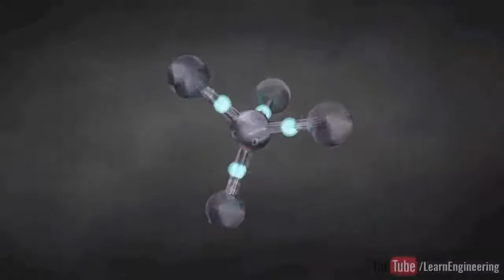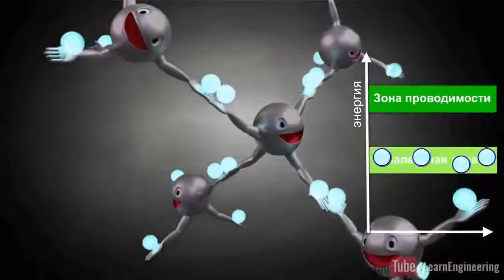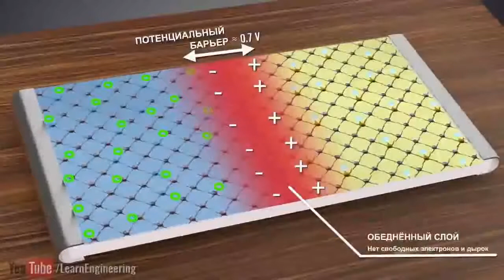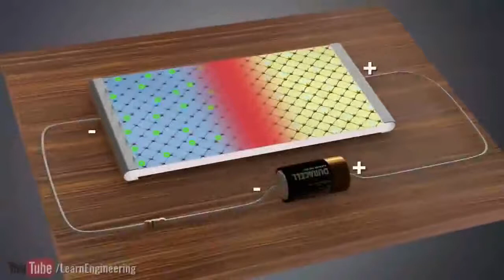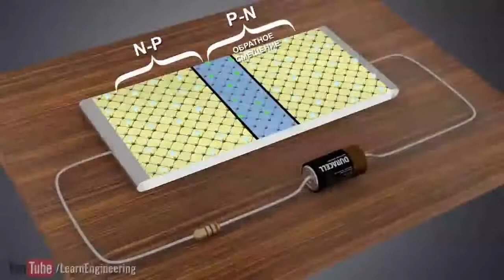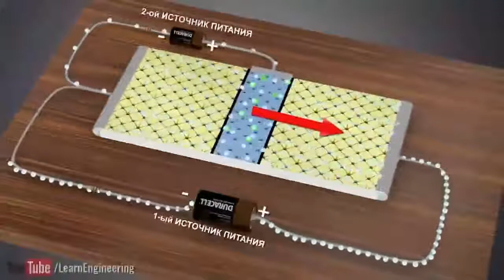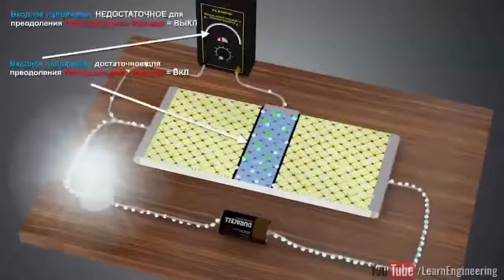Транзисторнинг ишлашини ўрганиш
ОТМ: Ўзбекистон Миллий университети
Фан: Радиоэлектроника асослари
Мавзу: Транзисторнинг ишлашини ўрганиш
Маърузачи: Ахмаджонов Т.